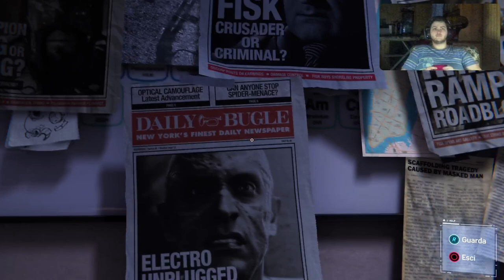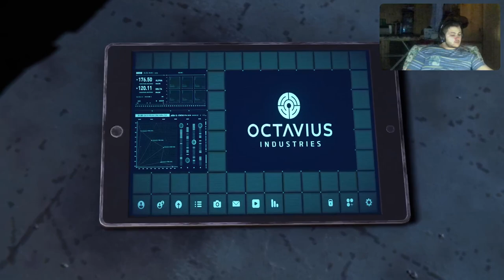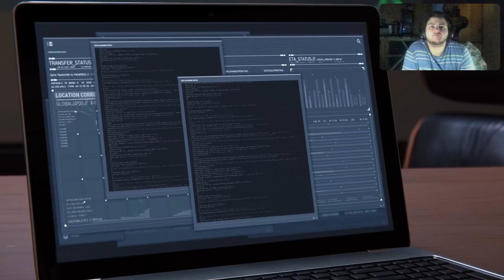Marvel Spider-Man Remastered pt 8